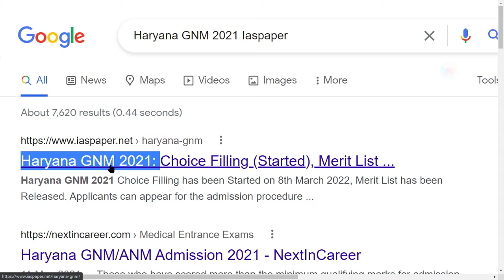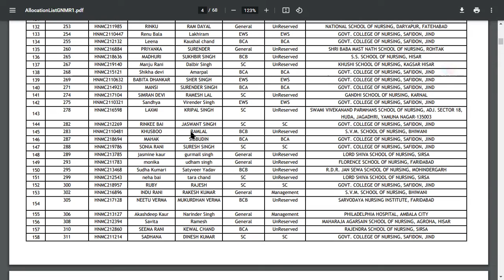Haryana GNM 2021 Seat Allotment (Out) - How to Check Haryana GNM 2021 Seat Allotment Online Mode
Haryana GNM 2021 1st Round Seat Allotment & Seat Matrix has been Released on 12th March 2022. Applicants can appear for the admission procedure conducted by the conducting authority if they want to get admission to GNM courses. The conducting authority is Haryana General Nurse and Midwives Council.